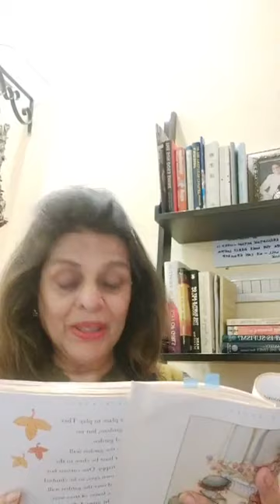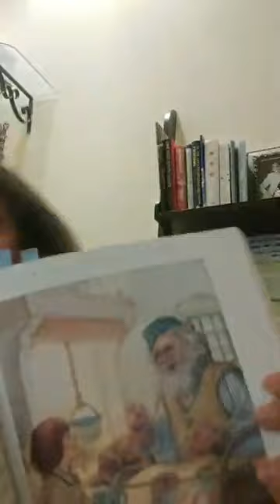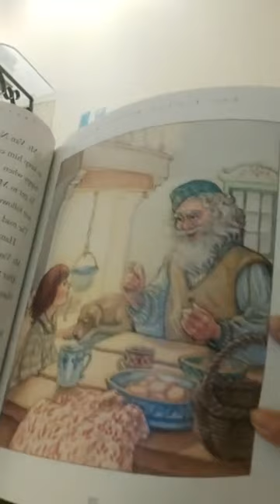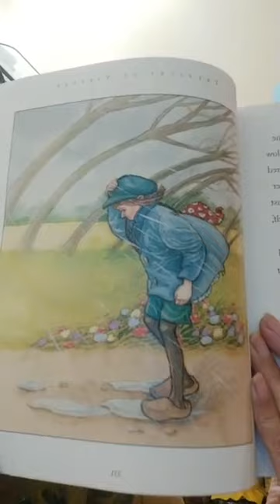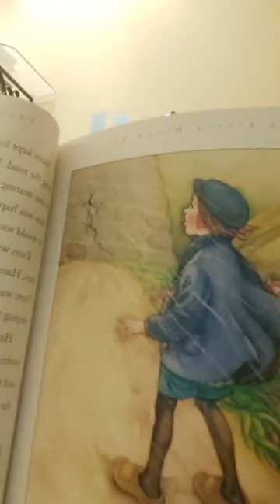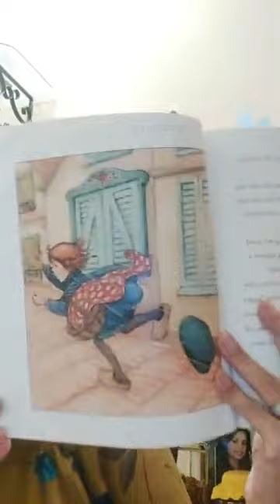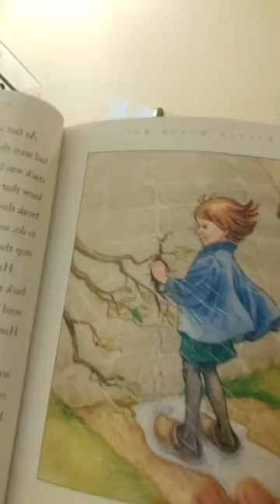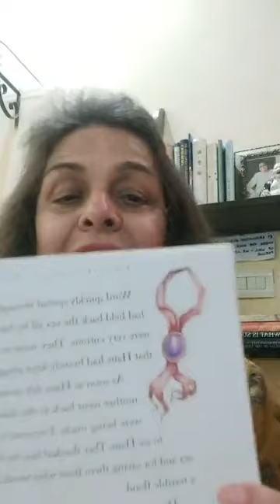Stories with Uzma ; The Little Dutch Boy adapted by Sarah